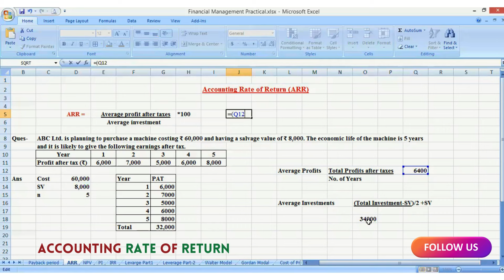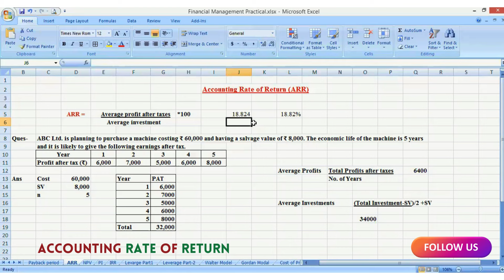Accounting Rate of return | Accounting Rate of Return (ARR) Made Easy with Example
The Accounting Rate of Return (ARR) is a financial ratio used to measure the profitability of an investment, based on the accounting information rather than cash flows. ARR calculates the return expected on an investment by comparing the average annual profit to the initial or average investment cost.

Formula for ARR:
ARR
Average Annual Profit
Initial or Average Investment
100
ARR=(
Average Annual Profit
 )×100
Key Points:
Average Annual Profit: This is the average profit earned by the project over its lifespan, calculated by summing the profits for all years and dividing by the number of years.

Initial or Average Investment: This refers to the capital invested in the project. If the investment depreciates or has a salvage value, the average investment is considered.

Example:
Let’s say a company invests ₹1,000,000 in a project expected to generate the following annual profits for 4 years:

Step 3: Assuming the initial investment is ₹1,000,000 and no residual value, the ARR is calculated as:

ARR
275
000
1
000
000
100
27.5
ARR=(
₹1,000,000
₹275,000
 )×100=27.5%
Benefits:
Simplicity: Easy to calculate and understand.
Focus on Profit: Relies on accounting profit, making it useful for businesses that prioritize net income.
Limitations:
Ignores Time Value of Money: ARR doesn’t account for the time value of money, unlike discounted cash flow methods.
Based on Accounting Profit: Since it uses profit figures from financial statements, it can be affected by non-cash items like depreciation.

Accounting Rate of Return (ARR) Explained | How to Calculate ARR with Examples

In this video, we break down the concept of Accounting Rate of Return (ARR)—a simple yet effective tool for evaluating the profitability of an investment. Learn how to calculate ARR step-by-step using real-world examples, and understand its importance in financial decision-making.

🔍 What you'll learn:

What is ARR and why it's important.
How to calculate ARR using the formula.
Practical examples of ARR in action.
Pros and cons of using ARR in investment analysis.
Whether you're a student, entrepreneur, or finance enthusiast, this video will help you grasp the fundamentals of ARR and how it fits into broader investment strategies.

📊 Example Included: Investment: ₹1,000,000
Annual Profits (over 4 years): ₹200,000 to ₹350,000